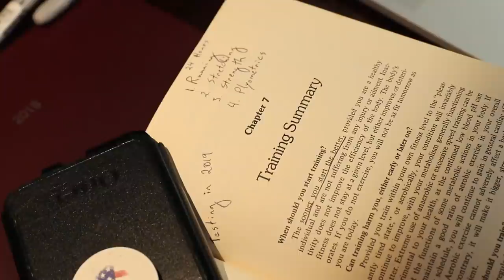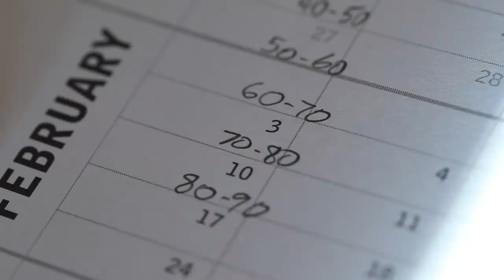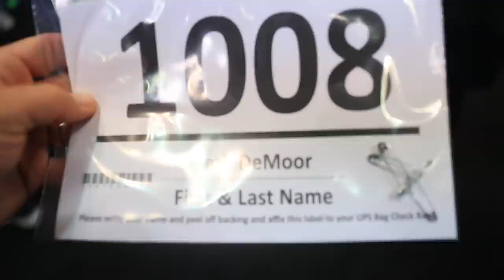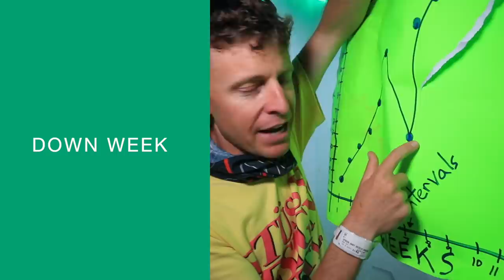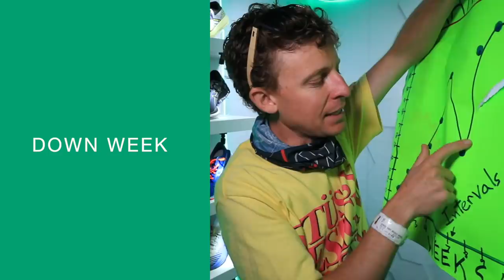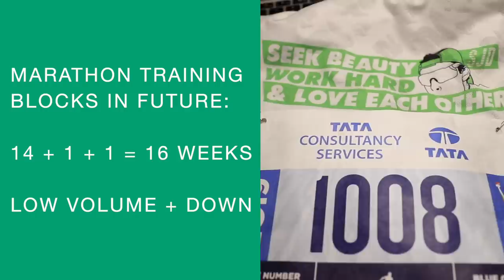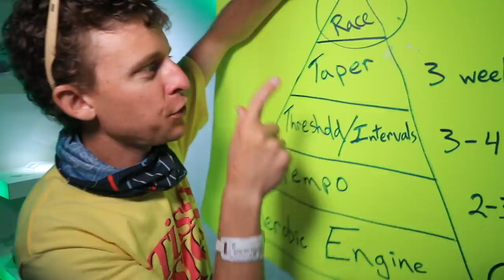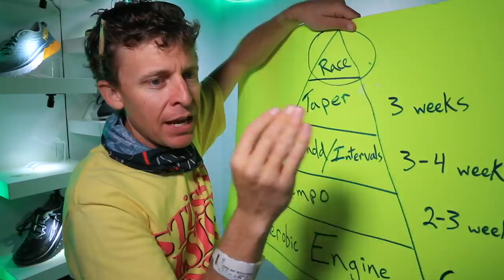Marathon Training Block Lessons Learned | Positives & Drawbacks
👉THANK YOU for picking up your running shoes from the "DeMoor Global Running Store". We remain ever grateful for your support of this daily running vlog.

🔹 My current Running Shoes from Running Warehouse:

**ROAD SHOES**

**TRAIL SHOES**

• Mailing Address:
USA

Seek Beauty
Work Hard &